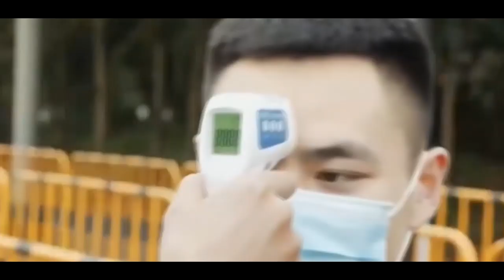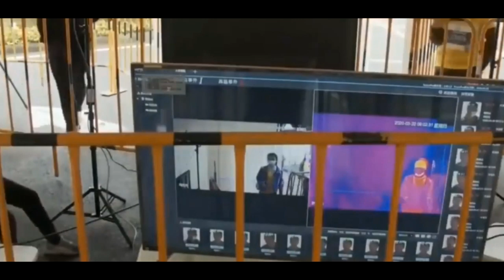CORRIDA COM 1000 ATLETAS Pós-Pandemia? SIM! ACONTECEU!! ACREDITE!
Faaaaaala corredores, tudo bem? Se eu te disser que aconteceu uma corrida com 1000 atletas Pós-Pandemia, você acreditaria? E se eu te disser que já teve bike rolando também? Então assista o vídeo que eu mostro todos os detalhes!!